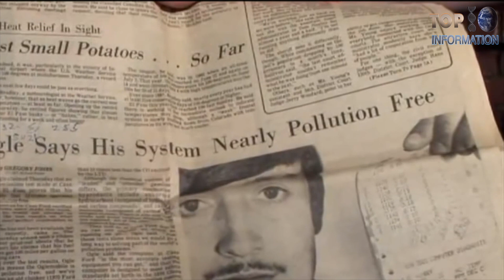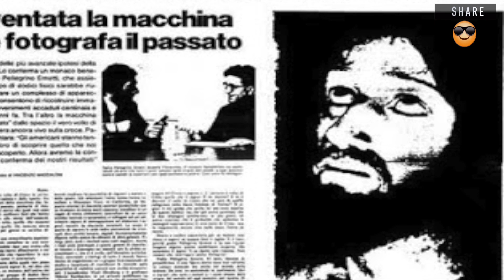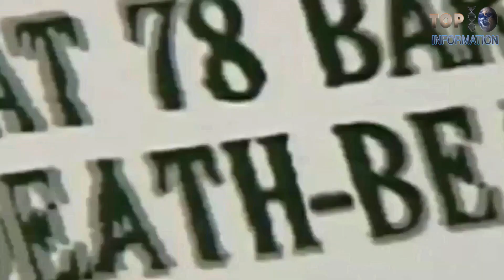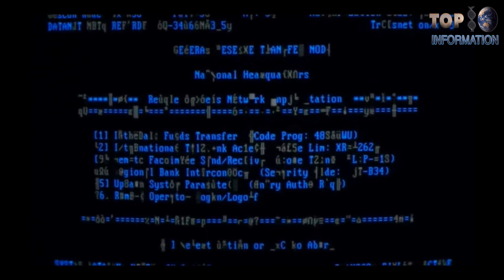5 Lost Inventions That Could Have Changed The World ▶ 4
5. STARLITE

4. OGLE CARBURETOR

3. CHRONOVISOR

2. TESLA DEATH RAY

1. SLOOT DIGITAL CODING SYSTEM